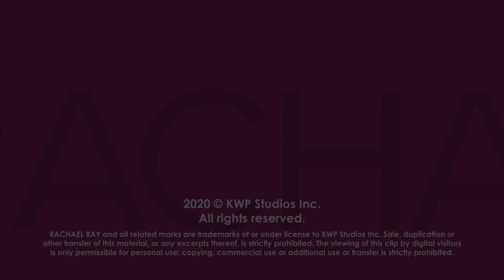Rachael's Best Gift Ideas For New Cooks Who Are Building a Kitchen Collection | Q & Ray & J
Rachael shares 3 gift ideas for getting a new cook started in the kitchen.